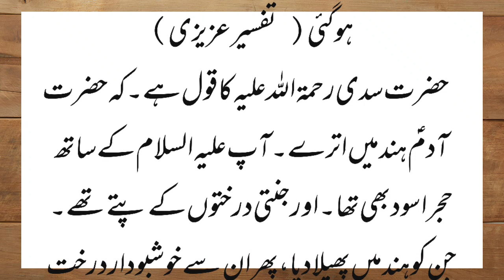Hazrat Adam Alaih Salam in Hindustan. Hazrat Aadam Hindustan mein utre حضرت آدمؑ ہندوستان میں اترے۔